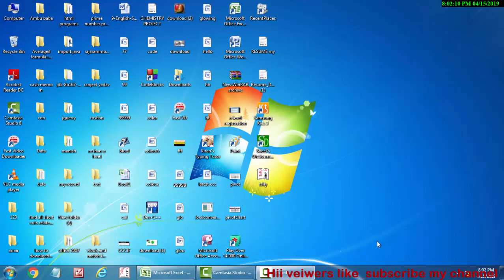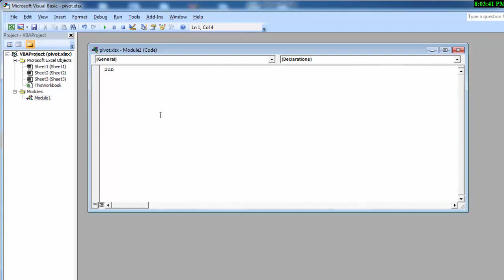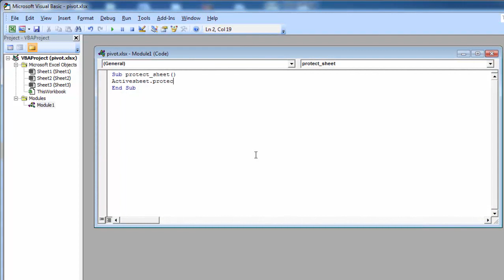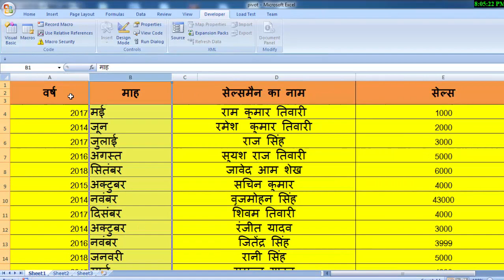Vba code for protecting your excel sheet in hindi & english